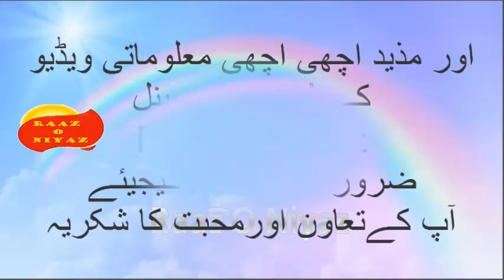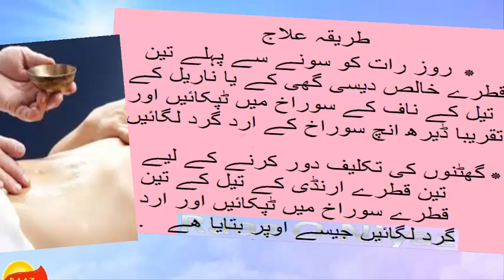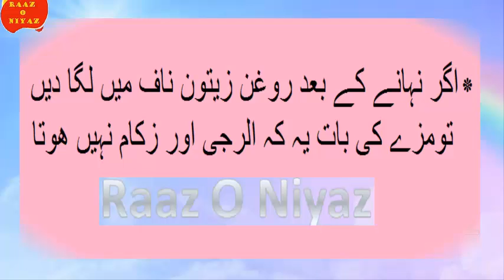ناف کے سوراخ میں حیران کن بات (umbilicus)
On this channel ( Raaz o Niyaz ) you'll find health tips urdu & hindi. Social, Wellbeing, sports, technology, interesting information, motivational stories, history tour and Islamic stories.